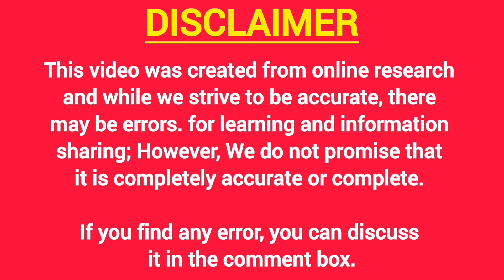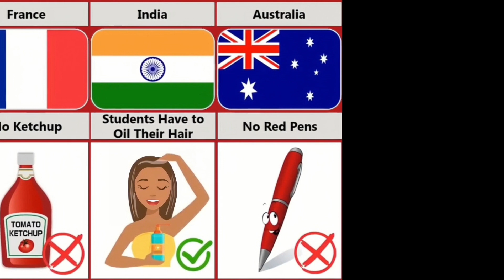Weird School Rules From Different Countries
In this video, we made a list of Weird School Rules From Different Countries.